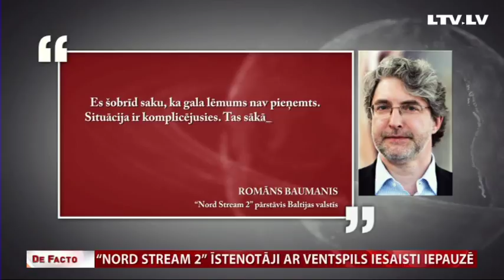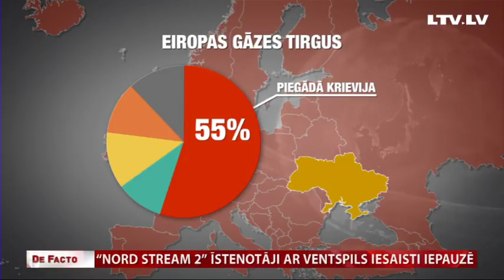“Nord Stream 2” īstenotāji ar Ventspils iesaisti iepauzē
Krievijas “Gazprom” vadībā paredzēts līdzās “Nord stream” jeb “Ziemeļu straumes” cauruļvadiem Baltijas jūrā ieklāt vēl divus gāzes vadus. Tas ļautu dubultot gāzes piegādi pa tiešo no Krievijas uz Vāciju. Jūras maršruts pilnībā varētu aizstāt gāzes tranzītu cauri Ukrainai, no kā “Gazprom” grib atteikties. Projekts acīmredzot iesaistītajiem ir finansiāli izdevīgs. Projektā grib iesaistīties arī Ventspils ostas uzņēmumi, taču Latvijas valdība ir pret to. Tādēļ projekta īstenotāji vēl vērtē, vai Ventspils ostu izmantot. Plašāk – Matīss Arnicāns.